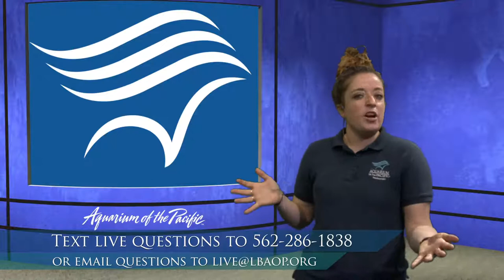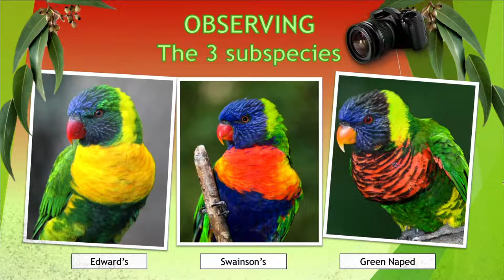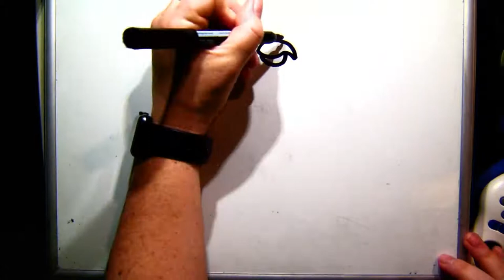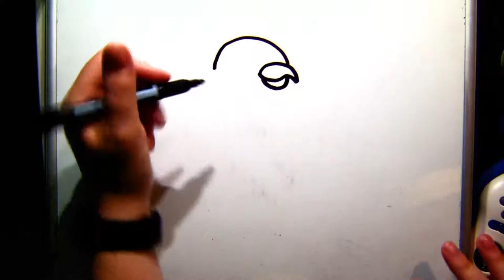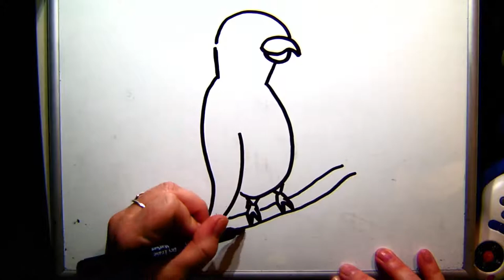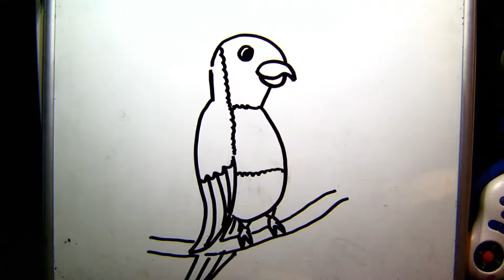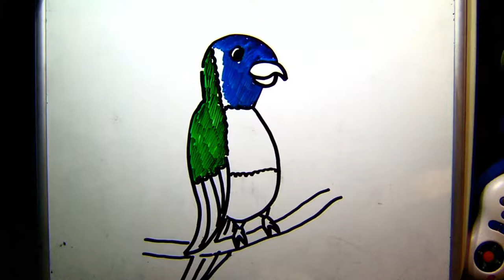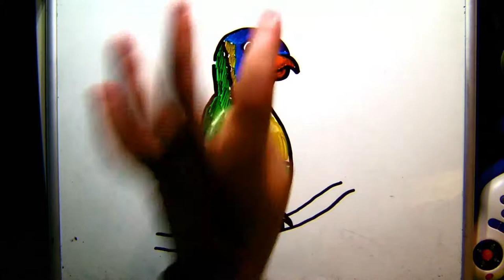Draw With Us (K-2)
Grab some paper and crayons to draw along as we learn all about ocean animals and habitats.